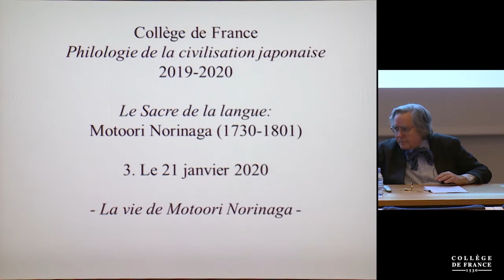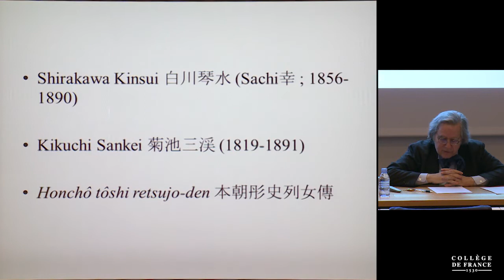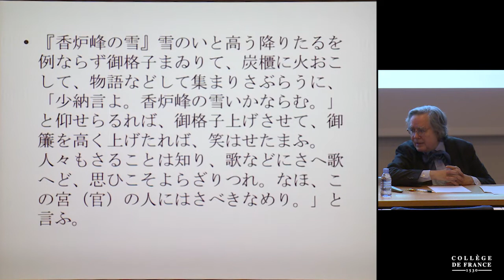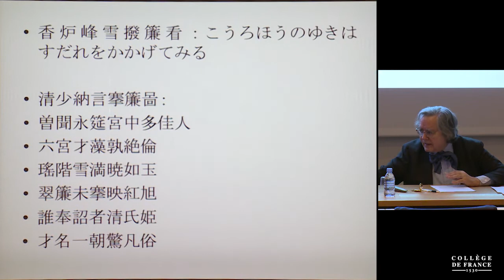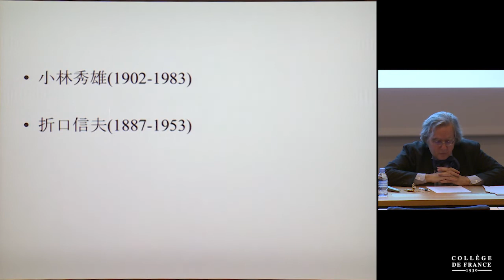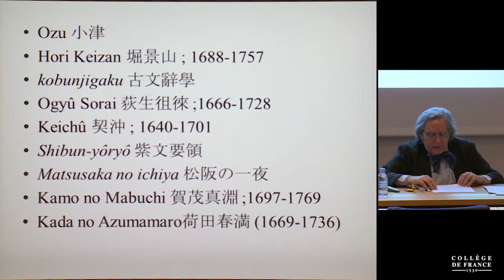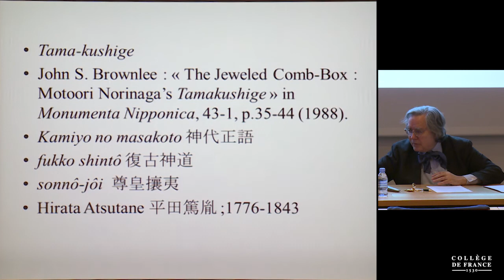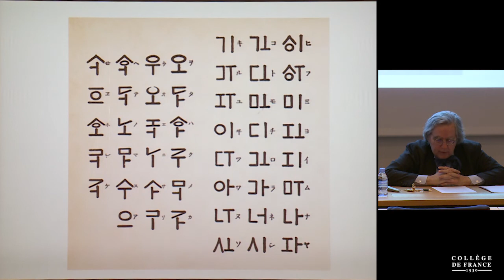Le sacre de la langue : Motoori Norinaga (1750-1801)... (3) - Jean-Noël Robert (2019-2020)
Enseignement 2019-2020 : Le sacre de la langue : Motoori Norinaga (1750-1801), du Genji-monogatari au Kojiki
Cours du mardi 21 janvier 2020 : La vie de Motoori Norinaga